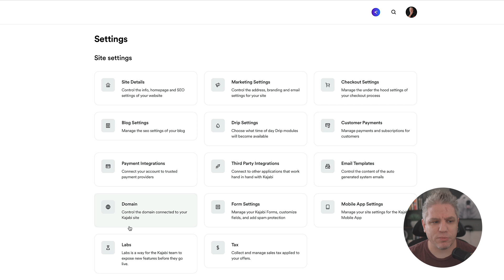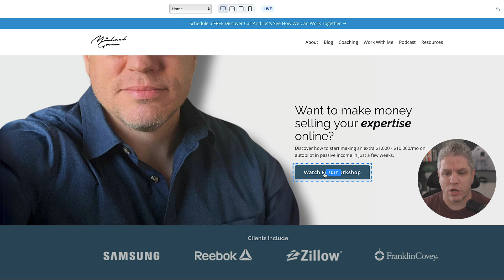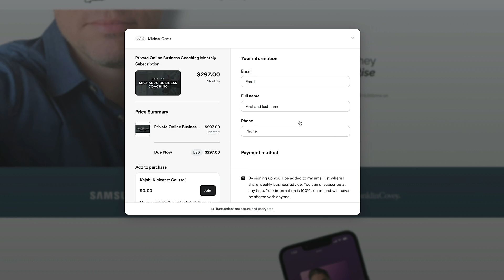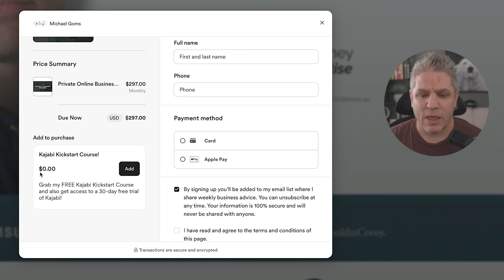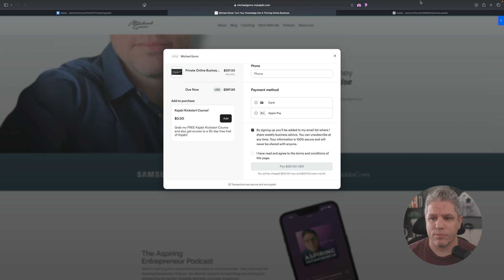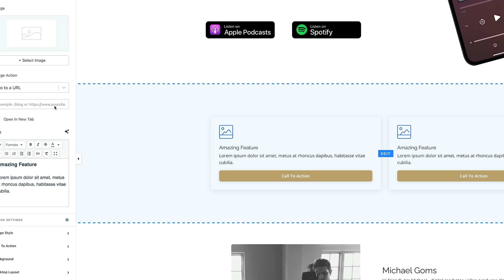Kajabi: How to setup KAJABI Popup CHECKOUT PAGES (maximize your sales)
🎁 Start your FREE 30-Day Kajabi Trial + get my Kajabi Launchpad Accelerator

The NEW Popup Checkout allows you to trigger a checkout form to pop up from any Kajabi Landing Page, Website Page, or Funnel Page - anywhere you can add a Call to Action button!

This NEW feature allows you to increase your revenue and sales by taking advantage of existing traffic. It makes the sign-up and purchase process for your digital products simpler and easier for your prospective customer, leading to more money in your pocket.

Remember that a confused buyer does not purchase. So the least amount of redirection… The better!￼Popup Checkout enables flexibility in customizing your checkout experience through Kajabi, empowering you to fully leverage your brand and grow your business.

In this video, I'll show you how to set up the popup checkout pages and give you strategy tips on how and when to use them such as upsells, downsells, and even order bumps.

✅ Exclusive 30-Day Kajabi Trial + FREE access to my Kajabi Launchpad Accelerator Program

💥Already have Kajabi? Grab my best Kajabi codes and design hacks – Get the Kajabi Code Playbook

👉 Need Kajabi help? Visit my Kajabi Hub for set-up support, 1:1 coaching, done-for-you services, courses, templates, and more

📢  Did you hear?  My new beginner course, "Unlock Kajabi: 7-Day Success Plan," is available!  If you’re ready to master Kajabi and build your online business faster, don’t miss this exclusive offer.

►▷ Want to become a Kajabi Master?  Sign up to my Master Kajabi course + group coaching program and take Kajabi to the next level

►▷ Need extra help with Kajabi?  You’re not alone. My 'Private Kajabi Success Coaching' can help. I can help you get unstuck quickly.  We'll resolve your tech issues and refine your strategy during our session.

►▷ Want to chat first?  Book a 20-minute introductory call to learn more about my consulting service

There is no additional charge to you!  I only promote products or services that I use myself and therefore endorse wholeheartedly.  Thank you for supporting my channel so I can continue to provide you with free content each week!